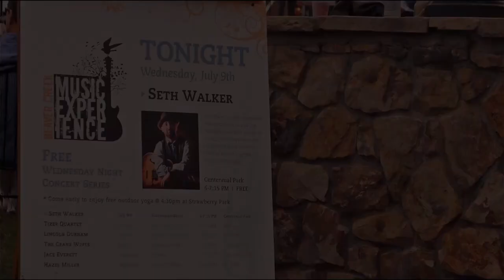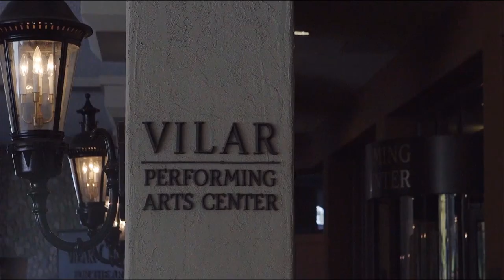Park Hyatt Beaver Creek Colorado USA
Escape to the extraordinary Park Hyatt Beaver Creek Resort and Spa and experience a magnificent chateau-style Vail resort that incorporates the grandeur of its idyllic Colorado Rocky Mountain setting. Whether you're embarking upon self-renewal with an innovative water-based treatment at the Allegria Spa, taking in the surrounding splendor from the balcony of your suite-style accommodations, or delving into culinary delights at the welcoming restaurants, the Park Hyatt sets the standard for year-round luxury in Beaver Creek, Colorado resort hotel destinations. From winter ski in-ski out access to the thrill of white-water rafting, fly-fishing, golfing, hiking, and more, you'll delight in the myriad luxuries at this perennial resort.

Park Hyatt Beaver Creek offers warm accommodations, reminiscent of a modern mountain lodge that pamper you with contemporary décor, a signature Hyatt bed fitted with soft linens and down duvet piled atop a plush pillow-top mattress, double marble vanities, and Allegria's signature spa products, Ginger Peach. The Courtyard King room at Park Hyatt measures approximately 400 square feet and overlooks the Porte-cochere featuring a beautifully landscaped fountain entrance to this luxurious retreat. The majority of these rooms have the ability to connect to a double-double guest room.

All 190 guest rooms have dramatic views of Beaver Creek. Clients can choose views of the ski slopes, Beaver Creek Village, the serene Highlands, or the lovely courtyard. 8100 Mountainside Bar & Grill is a live-action bar and grill specializing in local, natural, and organic dishes featuring Colorado's best microbrews, wines, and spirits. The grill is the showpiece of the open kitchen, capturing smoke-infused flavors befitting the Colorado Mountains. The fresh produce and ingredients are hand-selected from Colorado farms and other natural purveyors in the country and arrive fresh daily.8100 features a menu that changes according to seasonality and availability of only the freshest ingredients. The bar menu offers small plates for sharing. Organic wines and offerings from local wineries are featured, along with a selection of Colorado microbrews. Enjoy outdoor dining and gathering areas around cozy fire pits overlooking stunning vistas of the Rocky Mountains. Chef's table, wine room, and semi-private dining facilities are available.

Anxious to get out there and explore all the exciting activities Beaver Creek offers? The Cafe is the spot to visit before heading out for another adventure-filled day. Grab a freshly brewed coffee or cappuccino and delicious pastry to get your adrenaline going on the way to the slopes. Pack a basket filled with gourmet sandwiches, salads, and your favorite treats for a picnic break while hiking, biking, rafting, or sightseeing. Conveniently located off the lobby, the Cafe features a complete salad bar, deli counter, and shelves packed with a tempting assortment of goodies for guests on the go. Guests can enjoy complimentary s' mores happy hour held from 4- 5 p.m. at the end of each day at the fire pit. Guests can indulge in a choice of milk or dark chocolate, paired with graham crackers and one of the chef's handmade marshmallows in various flavors, including vanilla, crème de menthe, Grand Marnier, M&M, and toffee. Or you can ski over to McCoy's for a hearty breakfast before a day on the slopes, stop mid-day for a satisfying lunch of homemade soup and a sandwich, or drop in apres-ski for a "hot toddy" and some live entertainment.

The casual Vail Colorado restaurant offers a delicious option for the winter sports lover on the go. McCoy's is located at the base of Centennial Lift. Another option is to sink into the oversized furniture's enveloping comfort for the best place to see and be seen, Antler Hall. A favorite of locals and guests alike, the Vail bar serves up various beverages, from refreshing cocktails - perfect for a summer evening - to drinks created to warm your apres ski. Beaver Creek Mountain enjoys stunning views through the expansive floor-to-ceiling picture windows that invite natural light into the welcoming lobby lounge.